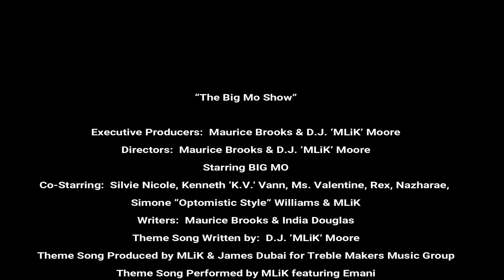The Big Mo TV Show Season 2 Episode 1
“The Big Mo Show”
Executive Producers:  Maurice Brooks & D.J. ‘MLiK’ Moore
Directors:  Maurice Brooks & D.J. ‘MLiK’ Moore
Writers:  Maurice Brooks & India Douglas
Starring BIG MO
Co-Starring: Silvie Nicole, Kenneth ‘K.V.' Vann, Ms. Valentine, Rex, Nazharae, Simone “Optomistic Style” Williams & MLiK
Theme Song Written by:  D.J. ‘MLiK’ Moore
Theme Song Produced by MLiK & James Dubai for Treble Makers Music Group
Theme Song Performed by MLiK featuring Emani
Background Vocals: Andrea Paryss
Videography & Editing: D.J. ‘MLiK’ Moore & R.J. Bynum for Lyfe Focus’ Media Group
Additional Videography by Enyzah Jones
Guest Actor(s):  Antoine Tate & I AM Peri
Boone The Engineer   Instagram @boone_theengineer
“THE BIG MO TV SHOW”
FB:  Big Mo TV Show